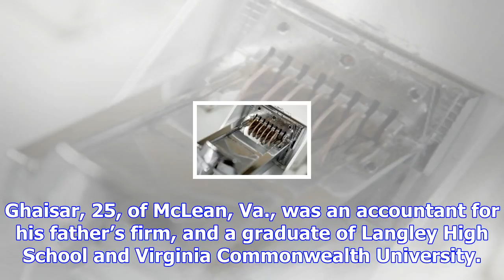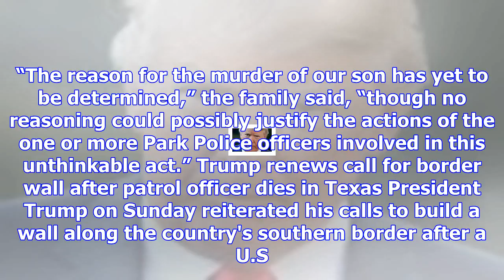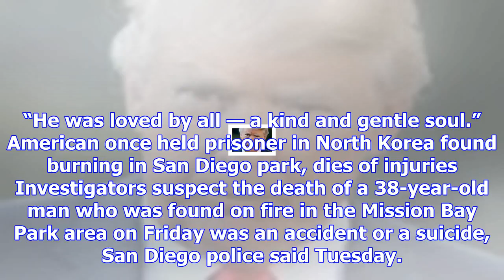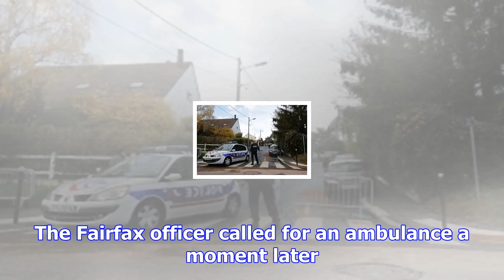Man shot by u.s. park police dies, was unarmed, family says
Police arrested a California man accused of stealing more than $3,400 worth of quarters in five sepa...